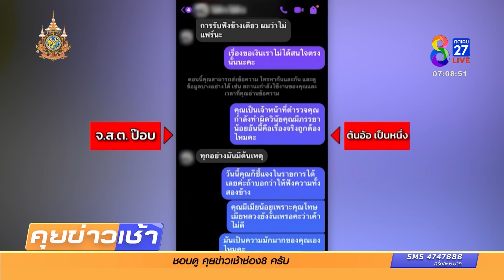เมียหลวงสุดช้ำ ผัว ตร.เอาเมียน้อยเพื่อนมาเป็นเมียตัวเอง | 16 ก.พ. 67 | ข่าวช่อง8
เมียหลวงช้ำ ผัวตำรวจเอาเมียน้อยของเพื่อนสนิทที่ตายไป มาเป็นเมียน้อยตัวเอง ที่ผ่านมาถูกเมียน้อยเยาะเย้ย ด่าทอสาปแช่งสารพัด ส่วนผัวคอยซ้ำเติม